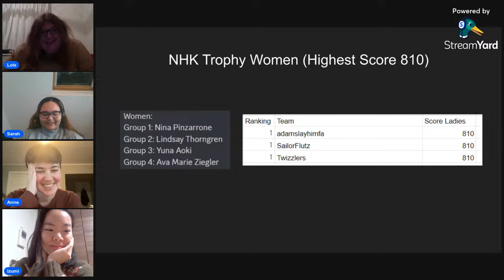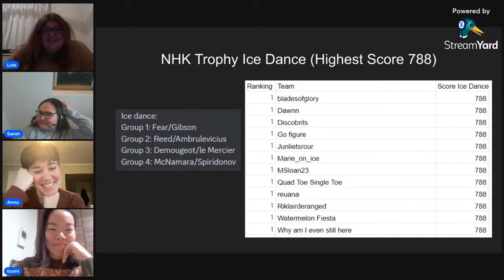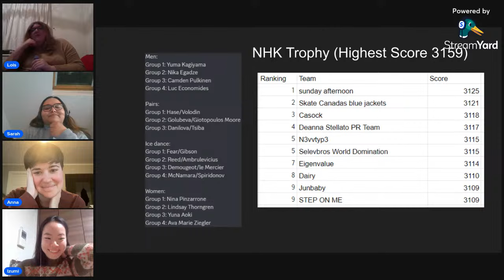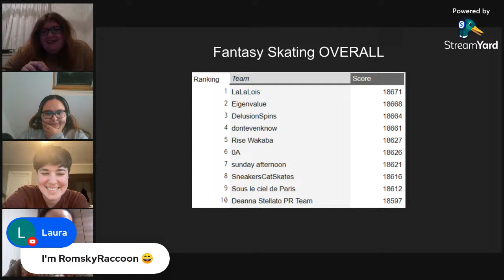NHK Trophy 2023 Recap with Michail Savitskiy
Michail Savitskiy joins the AnythingGOEs team to talk about the 2023 NHK Trophy!